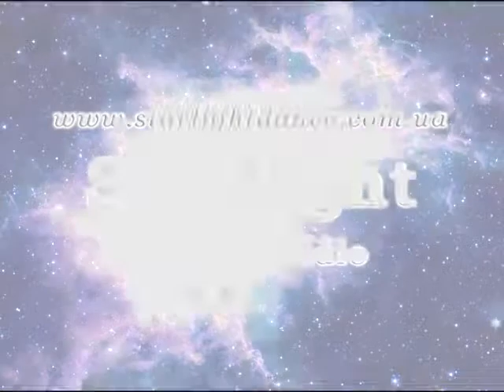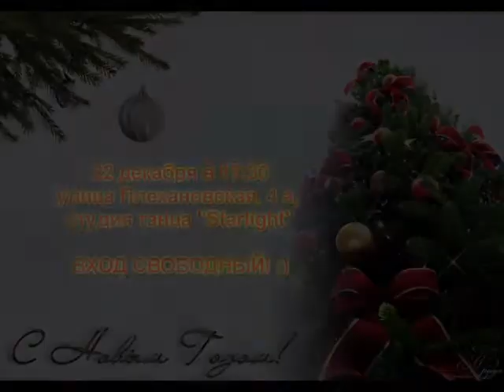Приглашение на Новый Год в STARLIGHT dance studio!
22 декабря, улица Плехановская, 4 а, в 17.30
Поделись этим видео у себя на странице и приглашай друзей :)